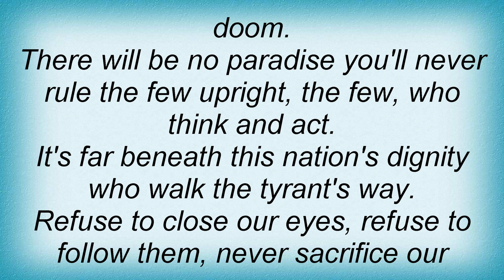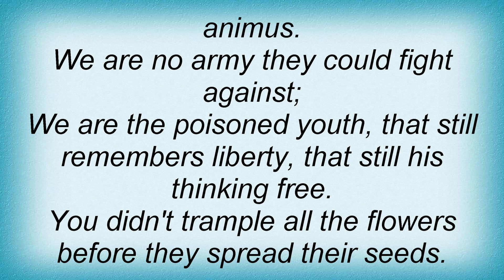Heaven Shall Burn - The Few Upright Lyrics